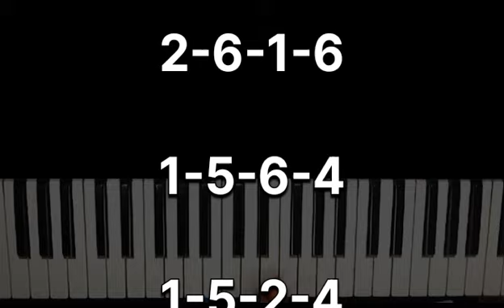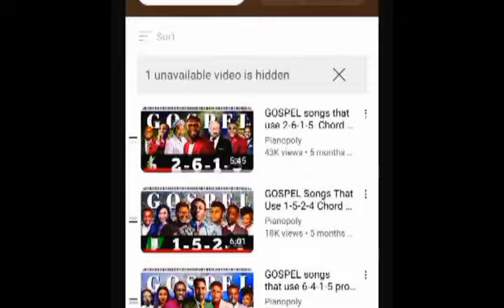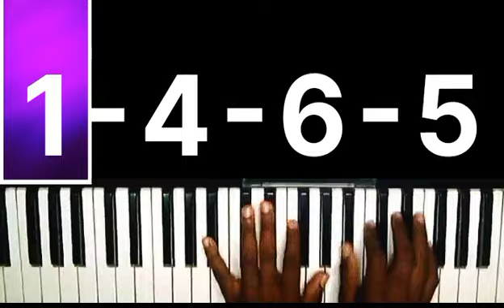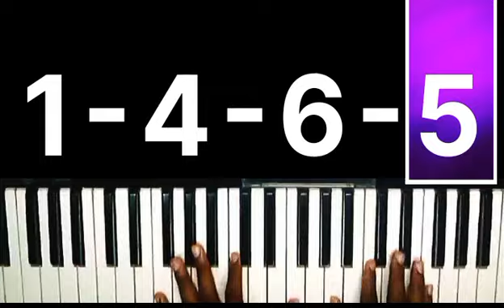Gospel Songs Using 1-4-6-5 Progression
A compilation of about 12 popular GOSPEL songs anyone can play with 1-4-6-5 chord progressio

My Gears;
bm800 condenser mic
live soundcard v8-soundcard

chapters

SONG 1- 2:08
SONG 2- 2:32
SONG 3- 3:00
SONG 4- 3:22
SONG 5- 4:13
SONG 6- 4:48
SONG 7- 5:24
SONG 8- 5:58
SONG 9- 6:23
SONG 10- 7:02
SONG 11- 7:26
SONG 12- 7:46